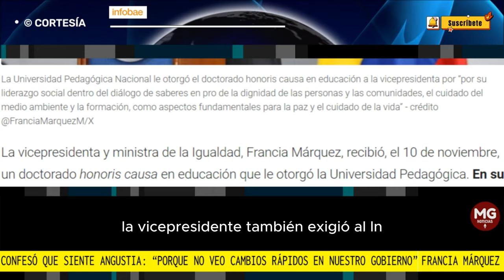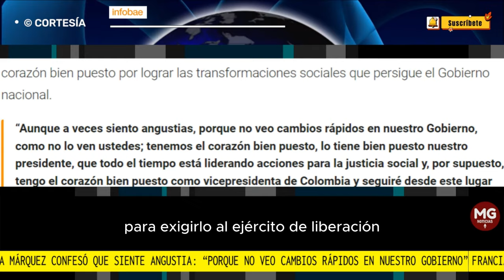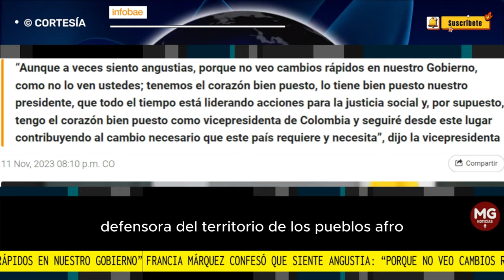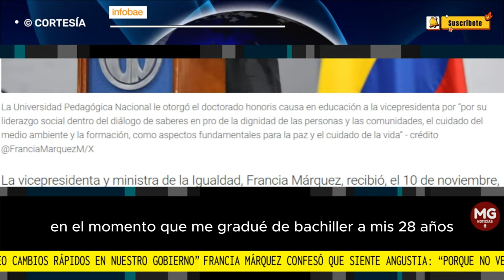📢 FRANCIA MÁRQUEZ, ANGUSTIADA, NO VE EL 'CAMBIO' DEL GOBIERNO PETRO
Francia Márquez confesó que siente angustia: “Porque no veo cambios rápidos en nuestro Gobierno”
La vicepresidenta también exigió al ELN, durante la ceremonia en la que la Universidad Pedagógica le otorgó un doctorado honoris causa en educación, que libere a todos los secuestrados
INFOBAE